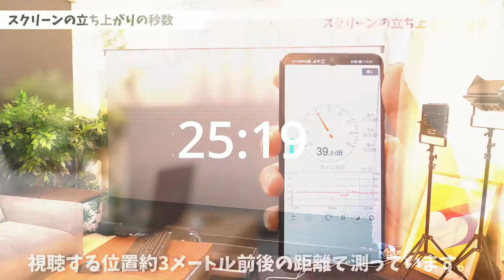Best projector screen for laser UST projector/ make the right choice HomeAV Projector screen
Best projector screen for laser UST projector/ make the right choice
vividstorm motorized floor-rising UST ALR screen: Ideal for 4K UST laser projector HomeAV Projector screen
Vividstorm motorized floor screen with white cinema screen material, White PVC
Vividstorm Rollable Screen CLR HomeCinema UST High Contrast Electric Floor Screen

mini projector
portable projectors
laser pointer
ultra short throw projector
projector 4K
outdoor projector
mini led projector
digital projector
home theater projectors
home projector screen
vividstorm screen